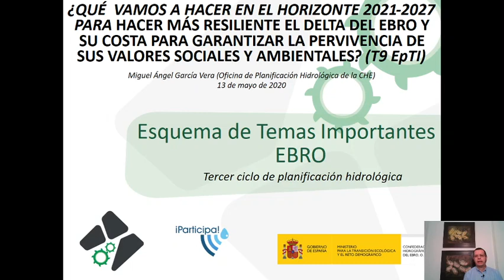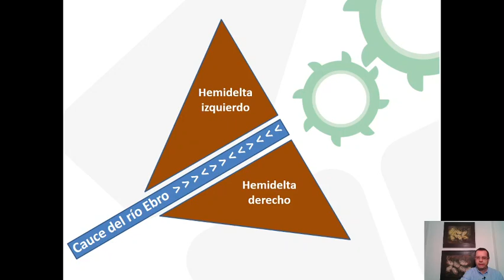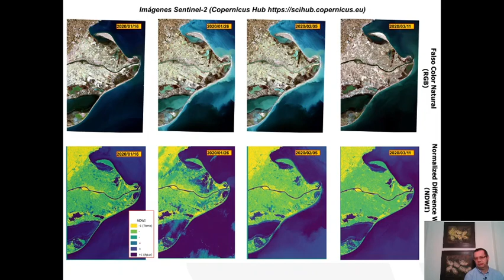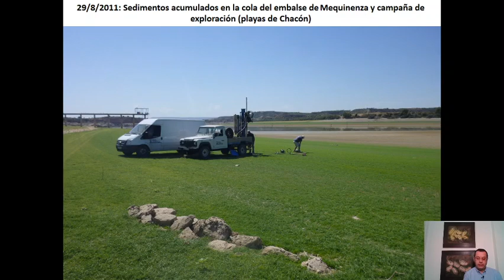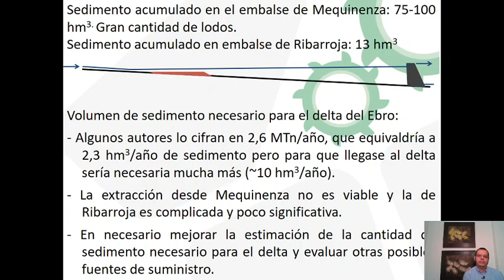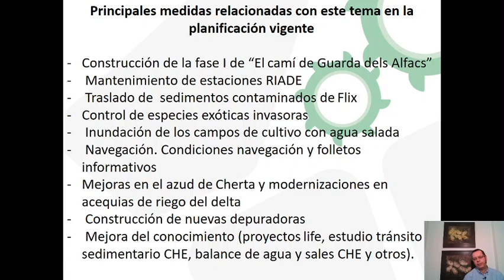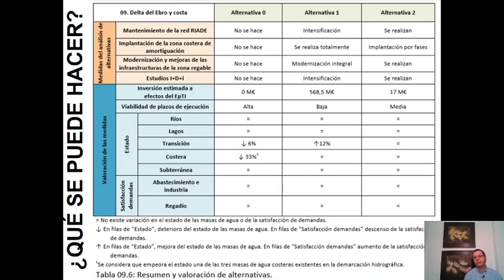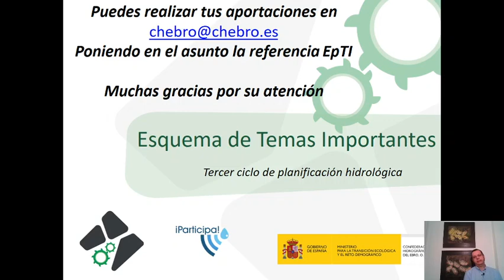EL DELTA DEL EBRO Y SUS COSTAS: Esquema de Temas Importantes de la cuenca del Ebro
La CHE ha preparado estos vídeos informativos y divulgativos que desgranan las 18 líneas de acción recogidas en el Esquema Provisional de Temas Importantes, documento técnico en consulta pública previo a la redacción del que será el nuevo Plan Hidrológico de la Demarcación del Ebro.
El presente vídeo, se centra en la ficha dedicada al Delta del Ebro y sus ccostas, al estudio de la cuestión en la cuenca y a las alternativas que se recogen en el documento para marcar las líneas de acción.